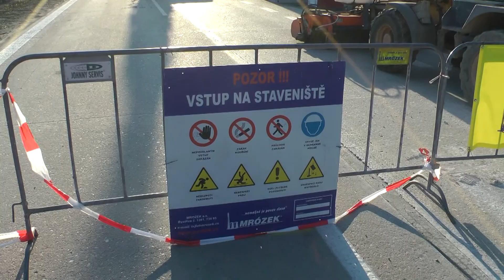Demolice dvou mostů na D1, květen 2016 , Mrózek, a.s.